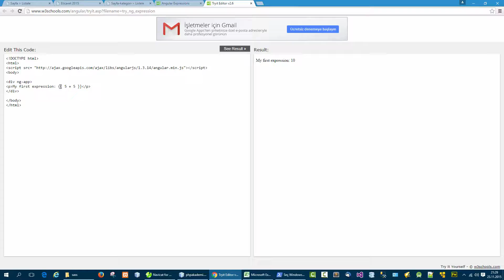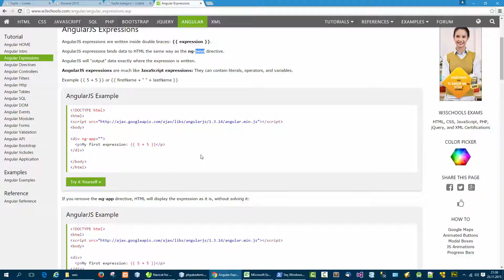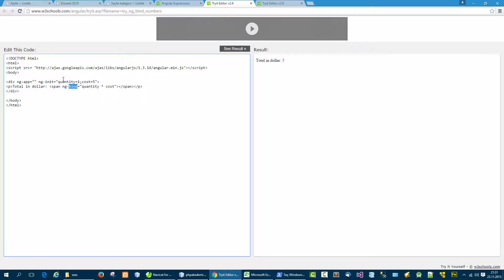04 AngularJS Expressions ve Numbers